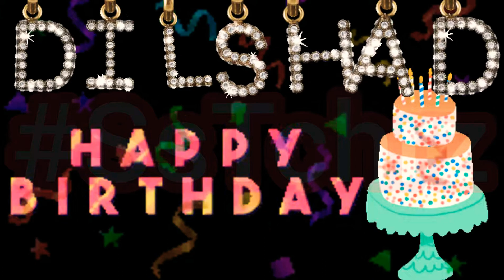Dilshad | Whatsapp Status | Name Status | HBD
Happy Birthday | Dilshad | Happy Birthday Whatsapp Status with Name | Whatsapp Status | Custom Whatsapp Status | Name Status | Happy Birthday Status

Dilshaad

Happy Birthday | Whatsapp Status | Birthday Greetings | Happy B-Day